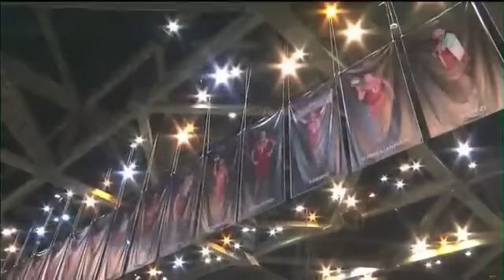سو مین بازی ایران - آمریکا در لیگ جهانی ۲۰۱۵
گزارش فدراسیون جهانی از بازی :
«محمودی درپیروزی شوکه‌کننده ایران بر آمریکا ستاره بود»
شهرام محمودی ۱۷ امتیاز گرفت تا پیشتاز پیروزی ۳-۰ ایران مقابل تیم پیش‌از این بدون باخت آمریکا شود که در حد و اندازه میزبان نبود. این پیروزی راه را برای لهستان باز کرد تا امتیازش را با آمریکا برابر کند در حالیکه ایران چشم به سایر دیدارها دارد تا مکان دوم را کسب کند.
ایران نبرد گروه ب با آمریکا را به منظور کشیدن ترمز صدرنشین‌‌ها آغاز کرد که هر ۶ بازی قبلی خود را برده بودند. در میان غرش تماشاگران و با امتیاز آوری شهرام محمودی، وقتی ست به اوج خود رسیده بود، یک فاصله ۵ امتیازی ایجاد کرد وست نخست را ۲۵-۱۹ برد تا ۱-۰ پیش بیفتد.
در ست دوم آمریکا به رهبری مت اندرسون ۸-۵ جلو افتاد. ایران که از پیروزی ست نخست روحیه گرفته بود نتیجه را ۸-۸ برابر کرد. آمریکا مجددا با اختلاف امتیازی از ۲ تا ۴ امتیاز پیش بود و ایران سعی می‌کرد نتیجه را برابر کند. ایران جنگیدن را آغاز کرد و در حالیکه ۱۹-۱۵ عقب بود در امتیاز ۲۳-۲۳ ست را به تساوی کشاند و این ست ادامه یافت تا ایران دو امتیاز اختلاف را ایجاد کرد و ۲۹-۲۷ پیروز شد.
آمریکا در خطر از دست رفتن رکورد ۱۰۰٪ پیروزی خود بود و نیاز داشت که ست سوم را با برتری آغاز کند. اولین تبادل امتیازها پایاپای تا امتیاز ۵-۵ پیش رفت اما ایران ست را با شیپورها گرفت و به برتری ۱۷-۱۱ رسید که بخشی از آن به خاطر اشتباهات آمریکا بود. مشخص شد که این فاصله بیشتر از چیزی بود که آمریکا بتواند جبران کند و با برد ۲۵-۲۰ ایران در این ست رکورد شکست‌ناپذیری‌اش را از دست داد